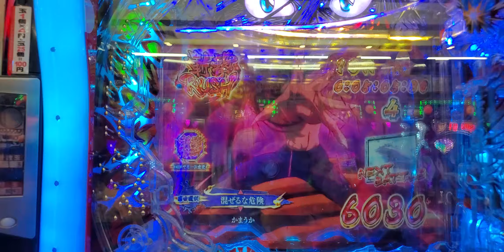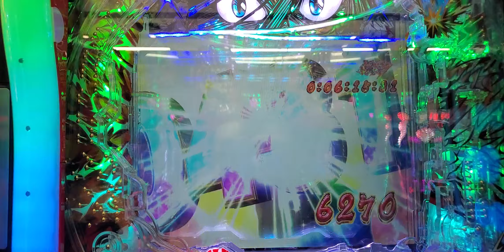Pうしおととら～超獣SPEC～ 最強ラッシュ突入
Pうしおととら～超獣SPEC～
最強ラッシュ突入